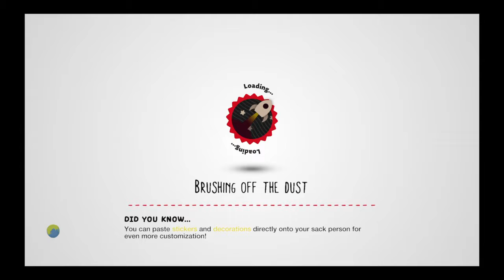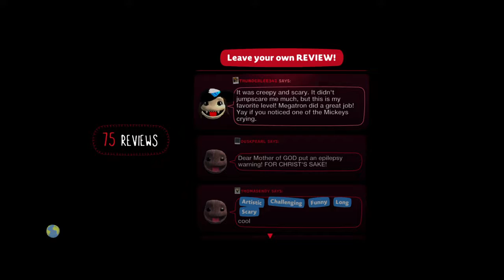LittleBigPlanet™3 Aboandoned Disneys legendary years resort creepypasta